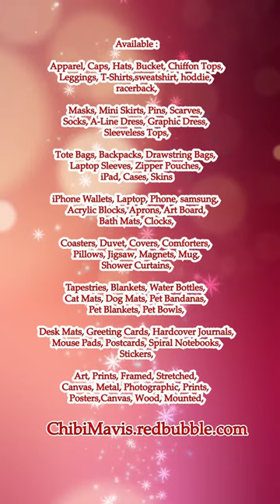Panda Cute Wear Yellow Suit #1